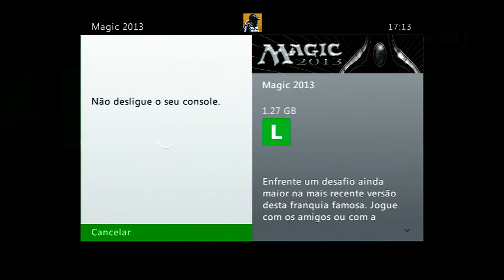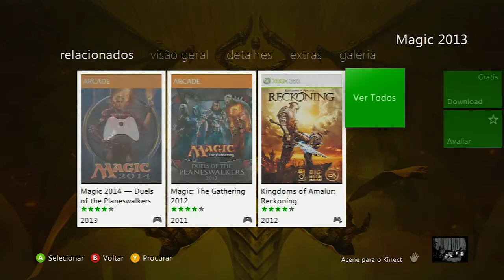Free To Play - Magic 2013 PT-BR - Games With Gold...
Psn : BRKs_DATO

Psn : BRKs_DATOO

STEAM : brksdato

Skype BRKsDATO